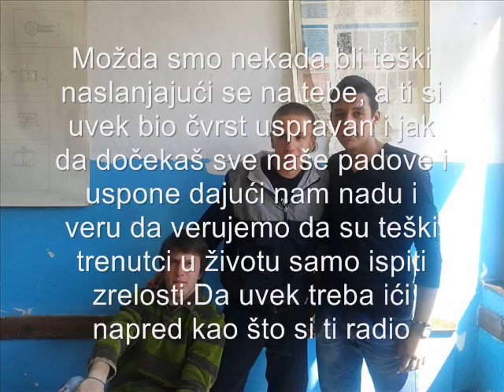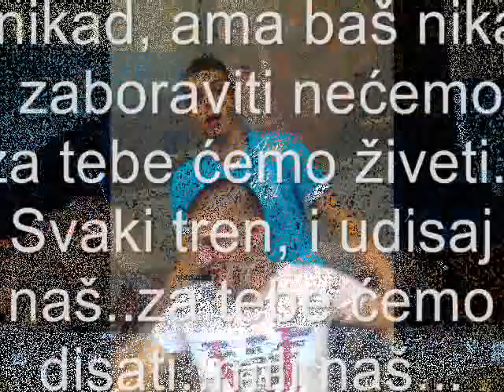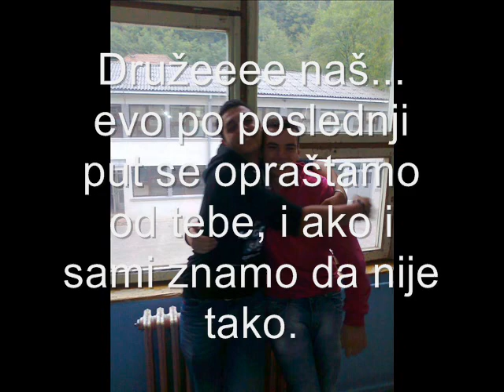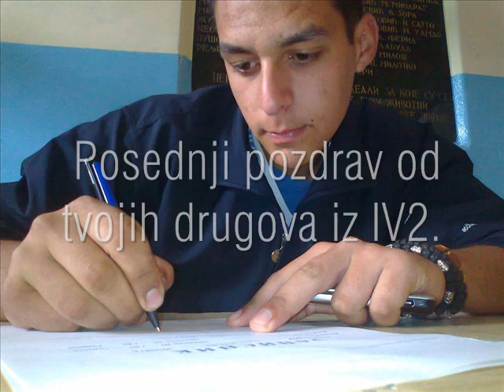Aleksa Zindovic IN MEMORIAM